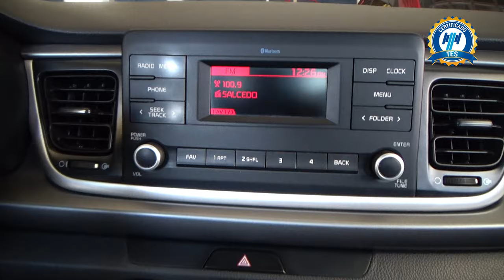Kia / Rio / 2021 - 30800